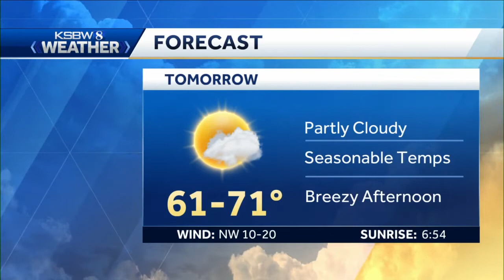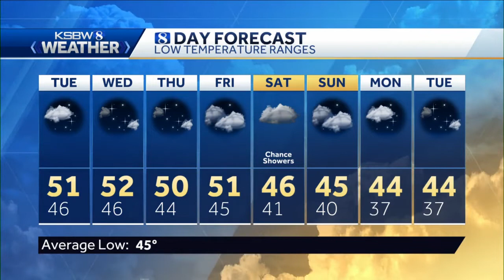Monday p.m KSBW Weather Forecast 03.30.20